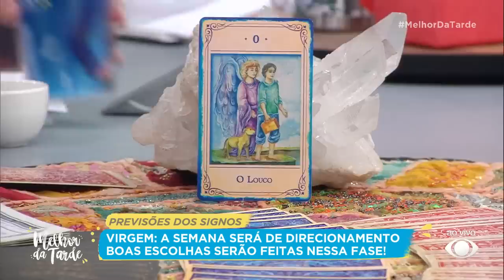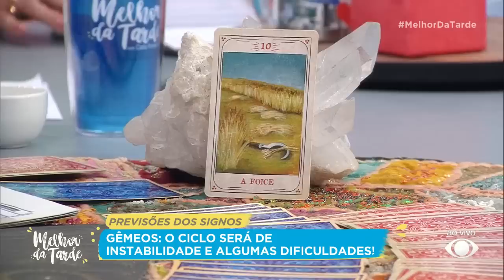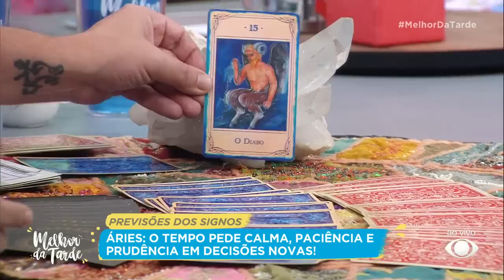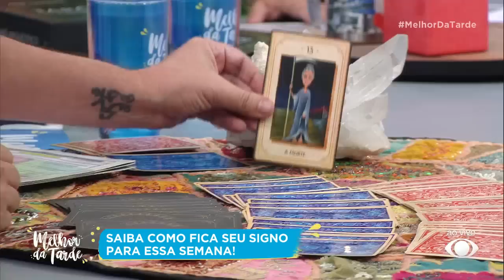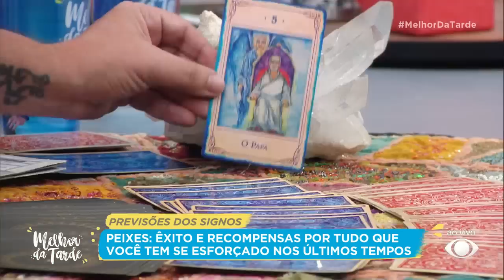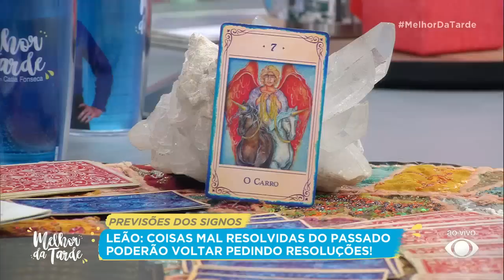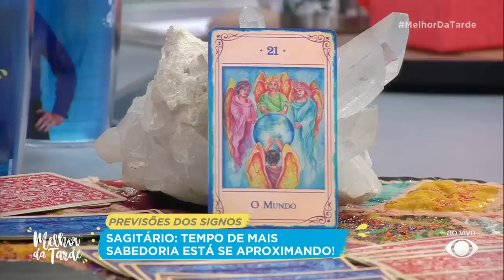André Mantovanni: reveja o horóscopo semanal de cada signo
O astrólogo André Mantovanni revela as previsões semanais para todos os signos do zodíaco. Reveja no MelhorDaTarde!